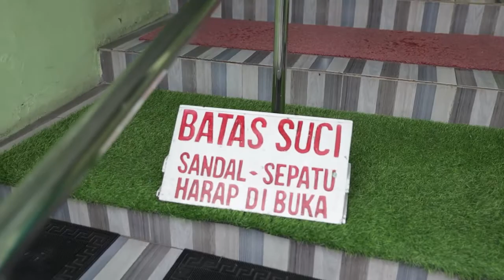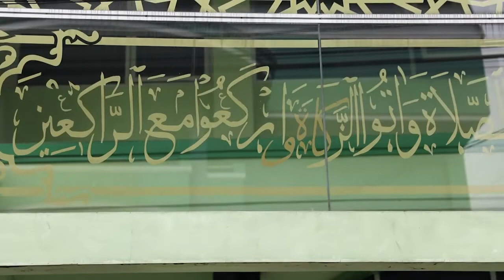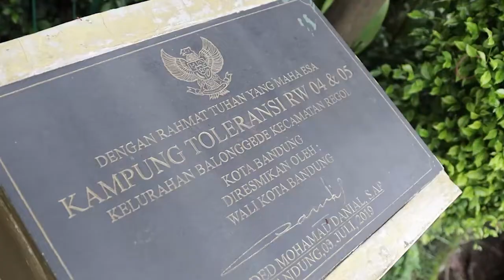Berkunjung ke Masjid Assalaam Bandung, Rumah Ibadah Umat Islam - Komunitas Bhinneka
Mengenal Rumah Ibadah Agama-Agama di Indonesia - Masjid Assalaam Bandung